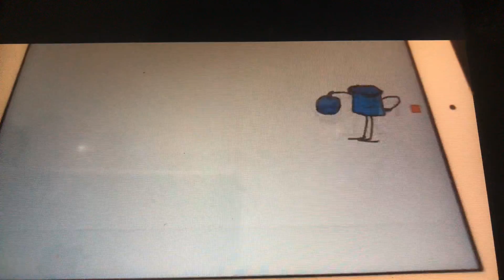(REUPLOADED) My First Ever FlipaClip Animation (2018)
Yep that was my first animation